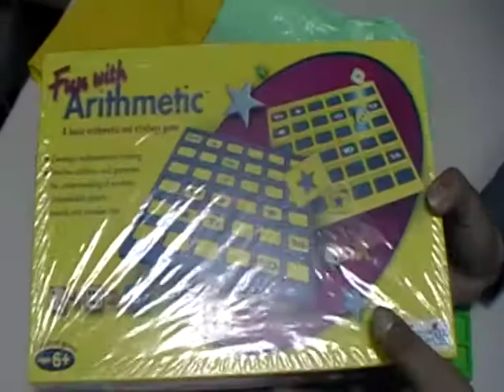(得恩堡)影片教學~數學連鎖反應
算數重點不在會〝算〞，而在會〝想〞。有趣的骨牌遊戲，加強您小孩數學的思考能力。